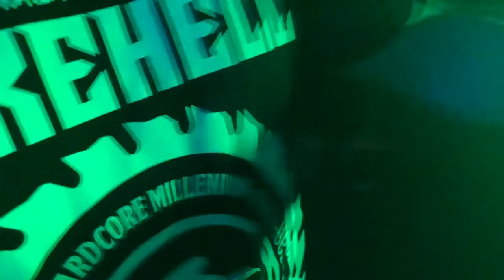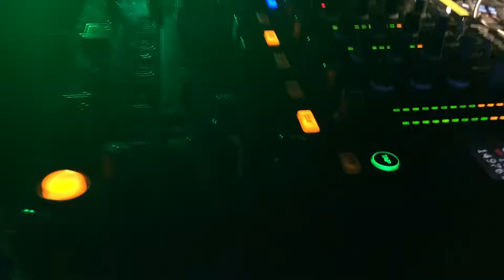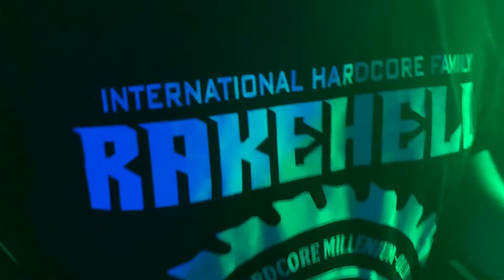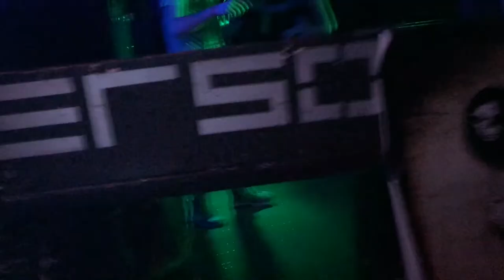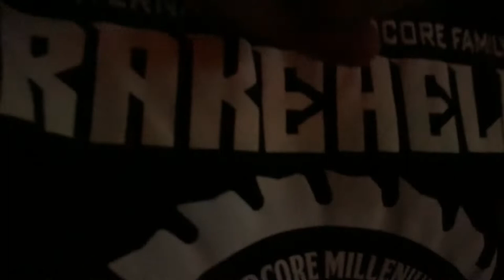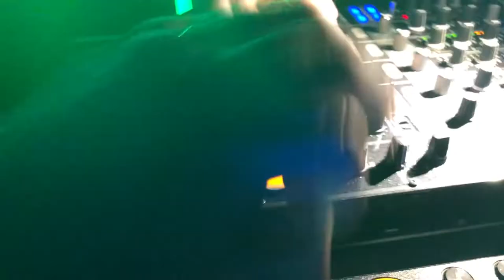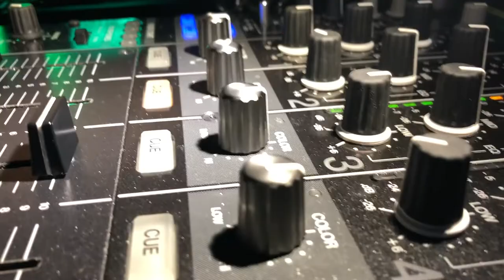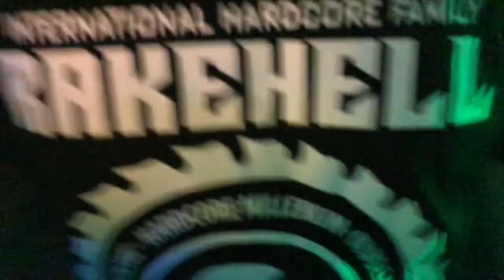Rakehell 13 - Dr.Folli - 2018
Last set of the Rakehell 13 from Dr.Folli. The recording stopped a few times therefore some part are missing otherwise unedited.